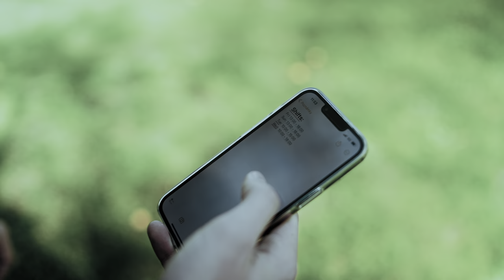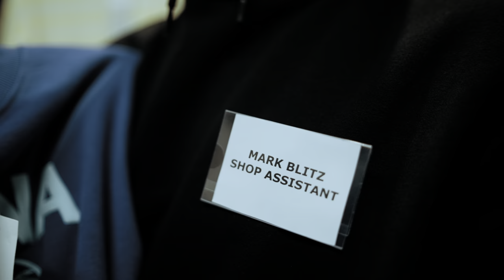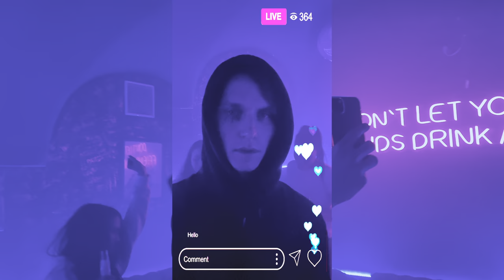BLITZ UNION - The Sun Always Shines On T.V. (Official Video)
The timeless harmonies, the "bitter-sweet" vibe, and especially the lyrics of this song resonate with us so much that we've decided to redo the song into our rock, nu-metal & electronic style. This piece of music deserves to be re-presented to today's generation.
⬤Online on all streaming platforms⬤
𝐕𝐈𝐃𝐄𝐎 𝐂𝐑𝐄𝐃𝐈𝐓𝐒:
Camera, edit, post fx - Viet Van
Directed by Mark Blitz
𝐀𝐔𝐃𝐈𝐎 𝐂𝐑𝐄𝐃𝐈𝐓𝐒:
Produced by Jan Sorm
Written by Pål Waaktaar
Mixed by Pascal Martin
Mastered by David Gnozzi